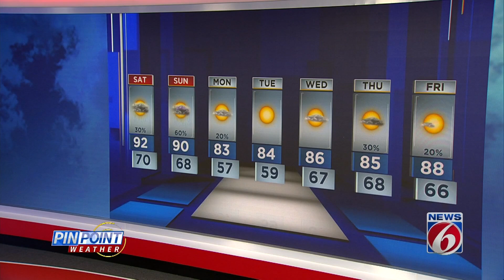Hot afternoon with a few late-day storms possible in Central Florida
Most of Saturday will be sunny and hot, but with the heating of the day, we will pop a few scattered storms.